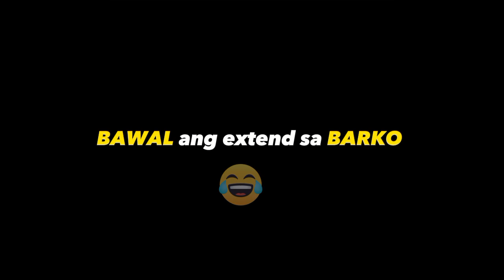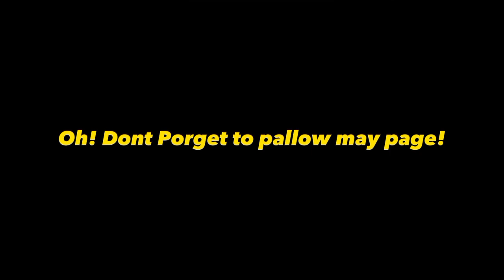BAWAL ang Extend sa Barko | seaman vlog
Amego makoy 🎬